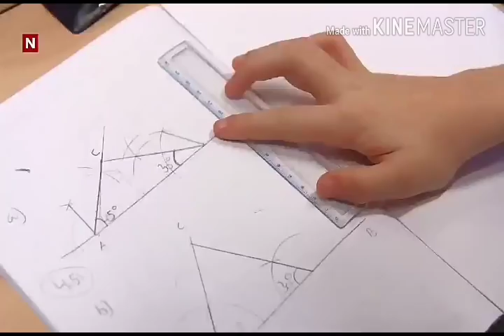cute photos and videos - Marcus & Martinus